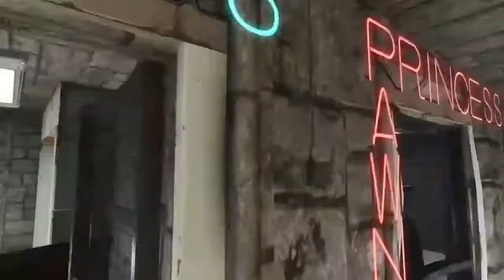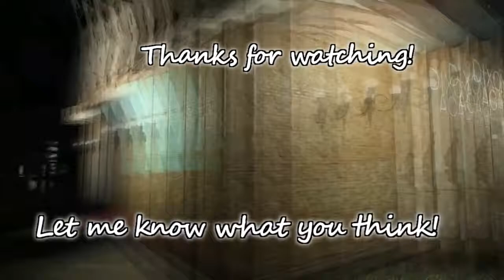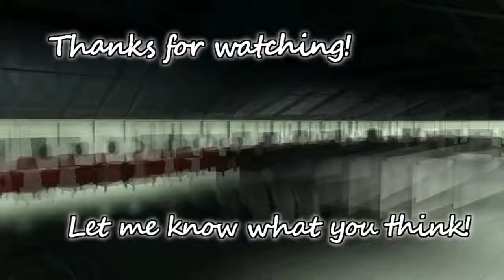The Great Wall Of Sanctuary - Rebuild | Fallout 4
Thanks for being beautiful!

The names of all  the people seen are different places named after our amazing viewers during this build and some of the larger places were named for our more than generous donators. Thank you guys for the support and helping making this place beautiful.

You can tweet @Kynk_ on twitter!

Playstation Network Account: ixi_kinky_ixi
 Join the PSN community!

Want some Kynk-y Merch? Check this out!
Even some Fanart is purchasable!